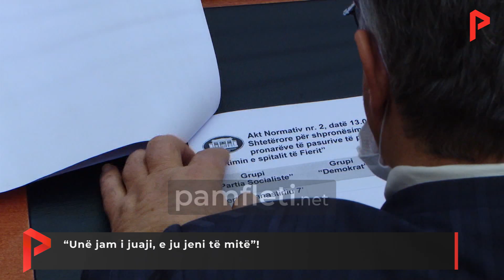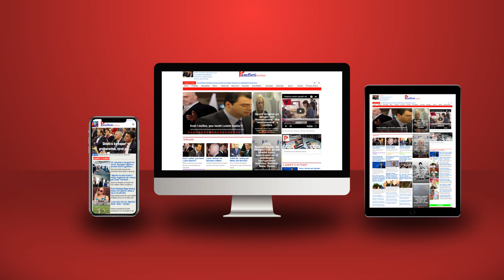“Unë jam i juaji, e ju jeni të mitë”!